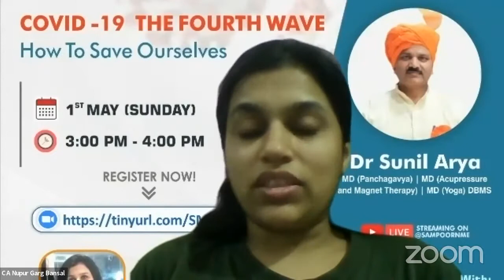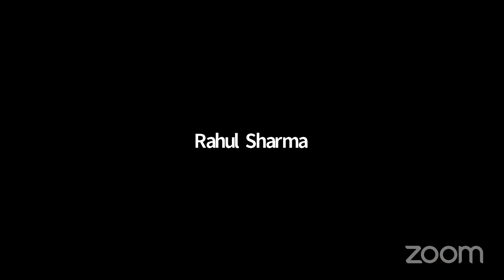Fourth Wave of Covid-19 | Dr Sunil Arya